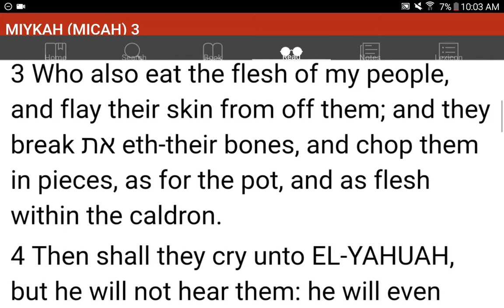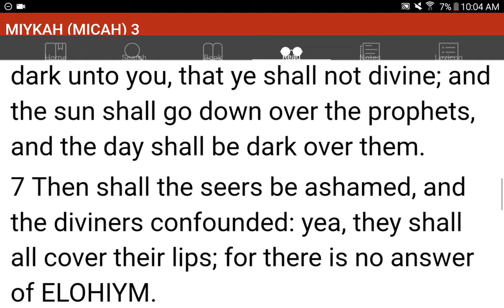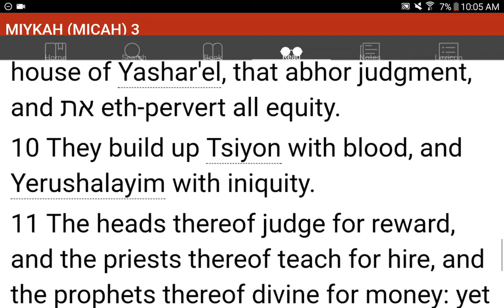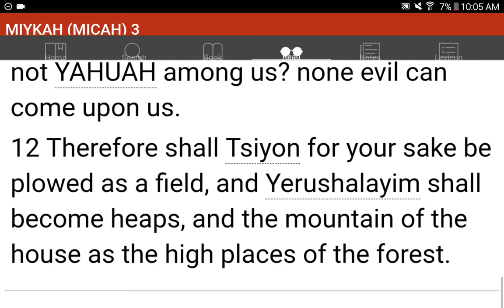💜h?™ "What's the MOST HELPFUL & SIMPLEST WAY that WORKS?"™ GIVE 1P/Month NOW! GCash